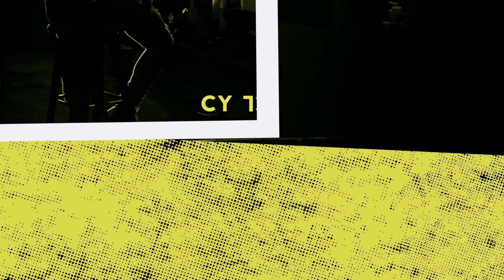Un minuto de Sebastián Rincón @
Estreno. Sábado 10PM (COL/MÉX).
Descarga el app de Comedy Central y vuelve a disfrutar a tus comediantes favoritos.